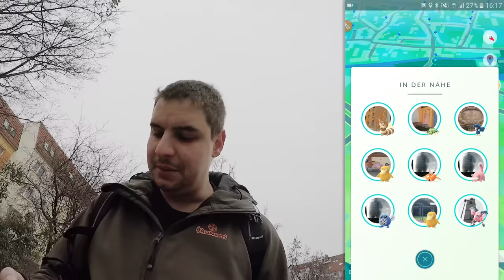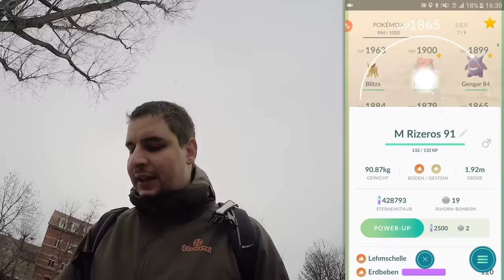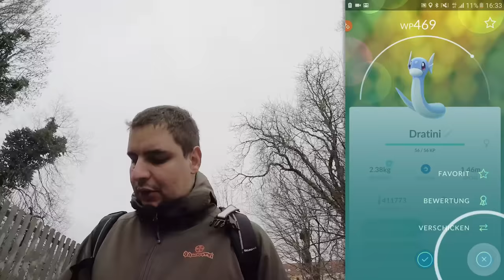Pokémon GO - Der Weg zum Park // Ein alter Bekannter #120 [deutsch / german]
Pokemon GO Deutsch heute: Es geht mal wieder richtung "klein Venedig" in Erfurt. Auf dem Weg dort hin versuche ich das Stadtzentrum zu meiden. Ob das was bringt? Schaut's euch an! :)

Pokémon GO ist der neueste Ableger der Reihe und der erste, der auf Augmented Reality setzt. Wie in jedem Teil gilt es alle Pokémon zu fangen. Aber nicht zuhause auf der Couch, sondern in der realen Welt. Durch das GPS in Android und Apple Geräten erkennt die App wo sich der Spieler befindet und lässt ihn so auf einer Karte durch die Welt laufen. An nahezu jeder Ecke gibt es etwas zu holen. Ob neue Pokémon oder so genannte Pokéstops, die den Spieler mit neuen Items oder anderen nützlichen Dingen versorgen.

In dieser Videoreihe versuche ich in der "neuen realen" Welt Fuß zu fassen und möglichst viele Pokémon zu fangen.

###-Playlists von mir zu Pokémon GO-

###-Mein Equipment-

# Kamera 1 #

GoPro Hero4 Black
GoPro 3 Wege Arm
GoPro Mic Adapter

Rode Videomic Pro
Mic Windschutz
Blitzschuh Halterung

Action Cam Scheinwerfer

# Kamera 2 #

Panasonic Lumix FZ 1000

Rollei c50i Stativ
JOBY Gorillapod

# Sonstiges #

Samsung Galaxy S7 Edge
Hülle für S7 Edge
ANKER Powerbank 20100mAh

Cullmann 99440 Kamera Rucksack

Pokémon GO Plus